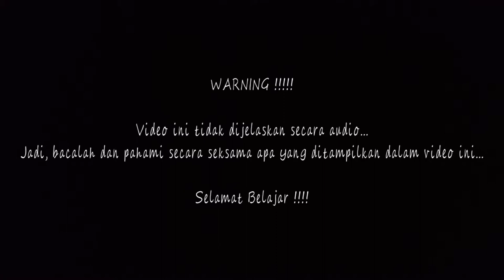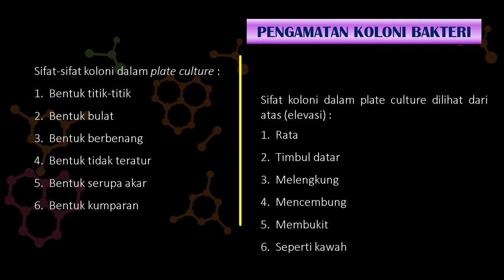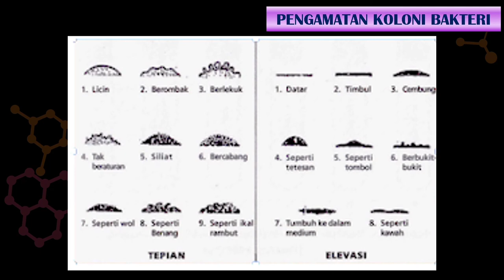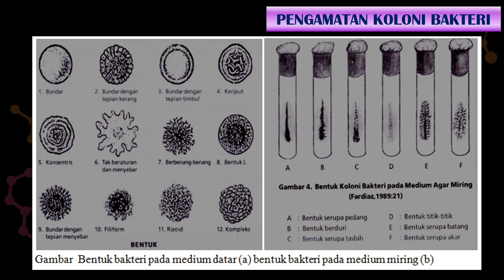Pengamatan Koloni Bakteri ------ Analisis Mikrobiologi Kelas XII KA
Video ini menjelaskan tentang pengamatan koloni bakteri pada suatu media agar atau media pertumbuhan bakteri yang lainnya.

Semoga bermanfaat :)
Share juga ke teman-teman kalian :D

Terima kasih,
apr_ans